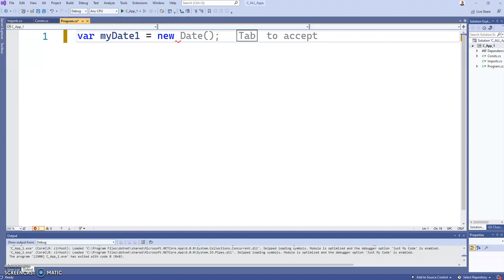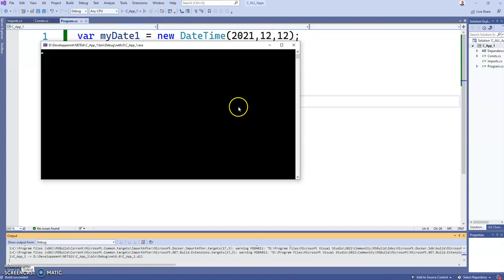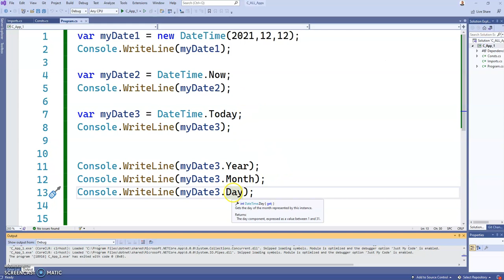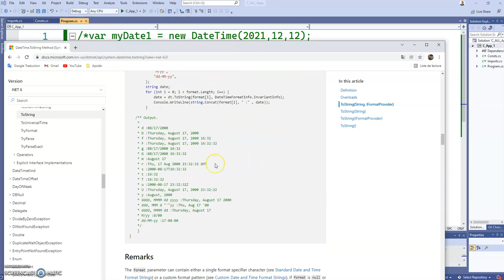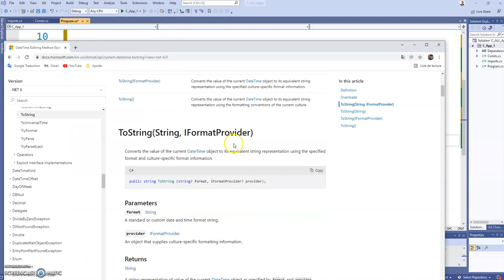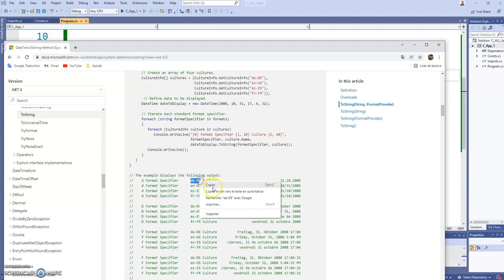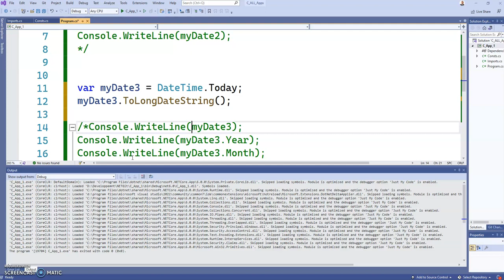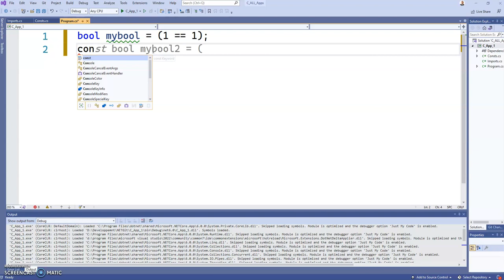C# 10 Zero to Hero - #13 العمليات على المتغيرات ( DateTime - Bool).